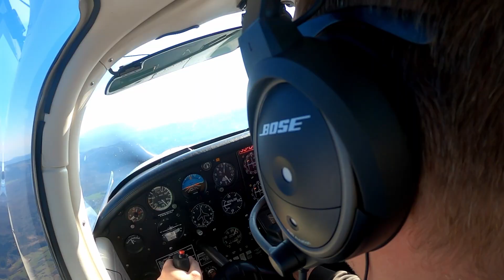VFR Flight LJPZ - LOKW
VFR Flight form LJPZ - Portorož to LOKW - Wolfsberg

Pilot & Video Edit:
Jure Griljc

Music
Jay Mellock - Keep Me Closer